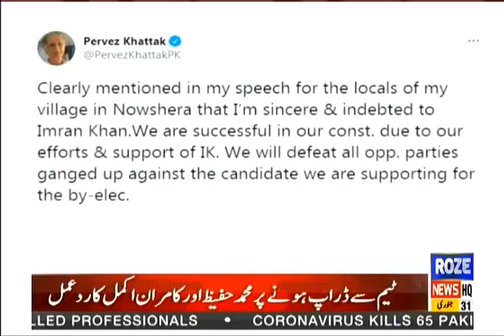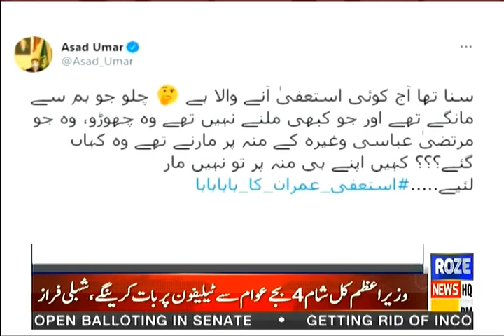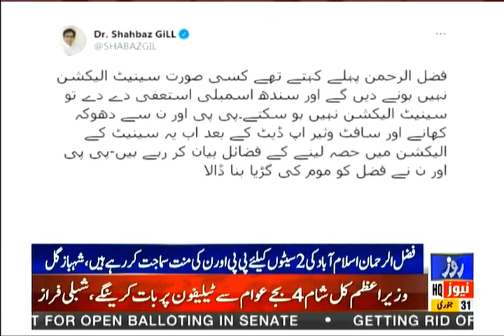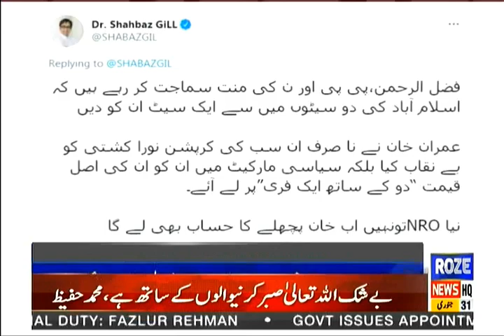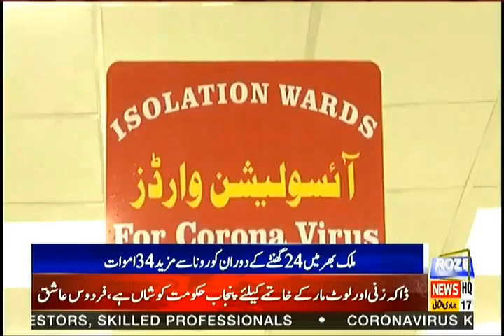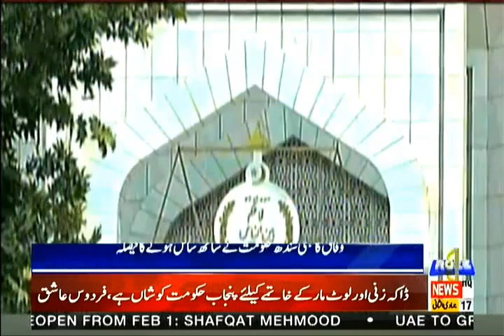Roze News Bulletin | 03:00 PM | 31 Jan 2021